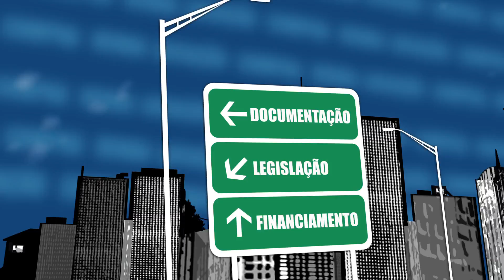Fala Corretor 061 - Honorário do corretor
Fala Corretor 061 (09/03/2015)

Corretor: Luis Macedo Neto
Dúvida: Honorário do corretor

Especialista: Gilberto Yogui
2º Vice-presidente do CRECISP